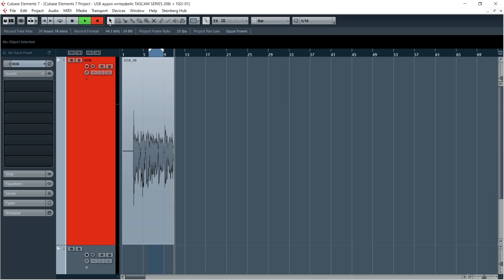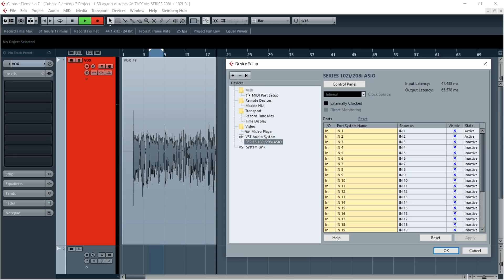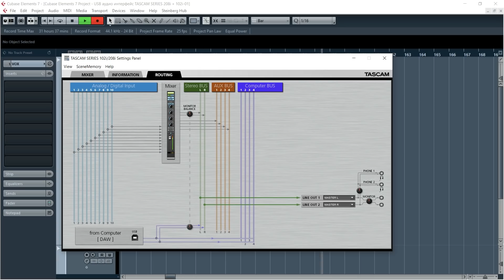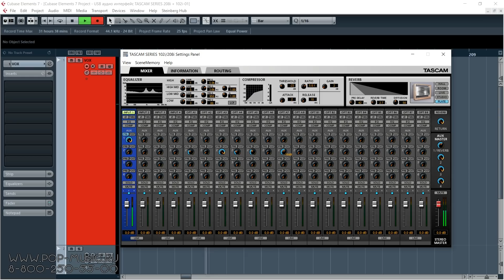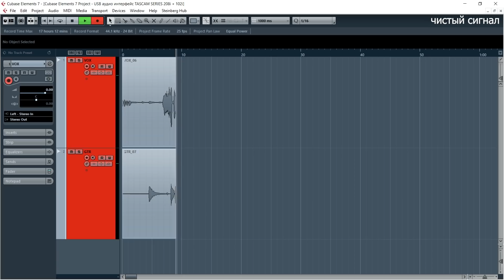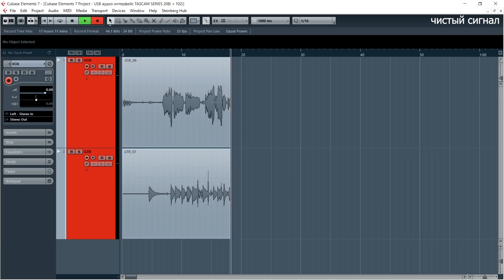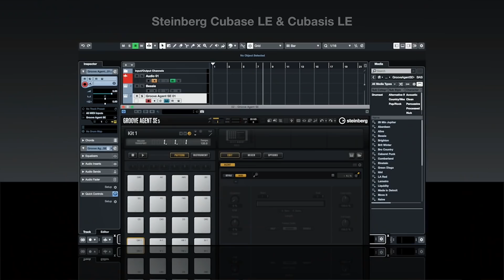Звуковые карты TASCAM SERIES 208i и TASCAM SERIES 102i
Новые модели внешних аудиоинтерфейсов Tascam Series 208i и Tascam Series 102i это по-прежнему малошумящие предуслилители, хорошие преобразователи и большое количество входов и выходов. Кроме того, в младшей модели серии теперь также есть два разъёма под наушники, как и в более старшей. Кстати, в обеих присутствует DSP-процессор, который снимает нагрузку на компьютер и снижает задержку до нулевой. Что касается разъёмов, то Tascam 208i имеет 4 аналоговых комбовхода с микрофонными преампами, возможность расширения через 2 оптических канала ADAT (S/MUX) до 16 (всего 20) и 8 независимых выходов для подключения мониторов. Модель Tascam 102i, в свою очередь, оснащена 2 аналоговыми, 8 каналами через оптику (всего 10) и двумя выходами. Кроме того, среди функций данных девайсов присутствуют: Wordclock-синхронизация (на старшей модели), MIDI-интерфейс, компрессор, эквалайзер и ревербератор. Подробнее о характеристиках и особенностях работы USB/MIDI аудиоинтерфейсов Tascam Series 208i и Tascam Series 102i в нашем видео!

0:00 О чём поговорим
0:44 Первое отличие – дополнительный выход под наушники
1:15 Управление и коммутация звуковых карт Tascam 208i и Tascam 102i
3:55 Микрофонные преампы
6:06 Наличие внутри аудиоинтерфейсов DSP-процессора, драйвер, задержка, роутинг
14:30 Тест на вокале и гитаре
15:40 Итоги, а также софт в комплекте

🎯 Если вы хотите купить звуковую карту Presonus со скидкой в 7% или получить от нас консультацию по другому студийному оборудованию, вы можете нам написать на или позвонить: Москва - 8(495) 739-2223, Санкт-Петербург - 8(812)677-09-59, многоканальный бесплатный для всей России 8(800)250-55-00